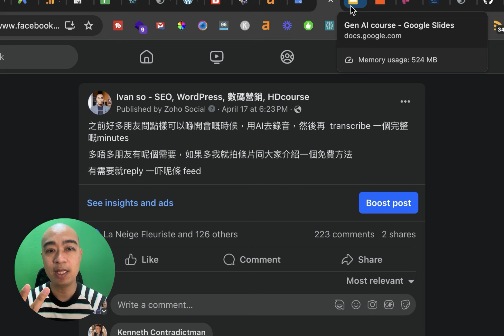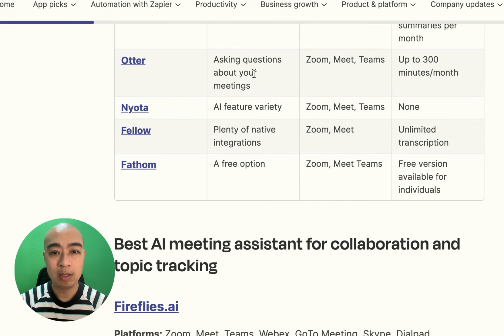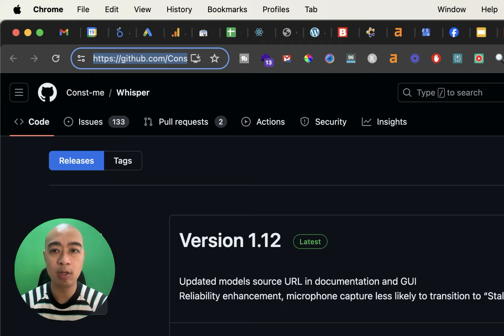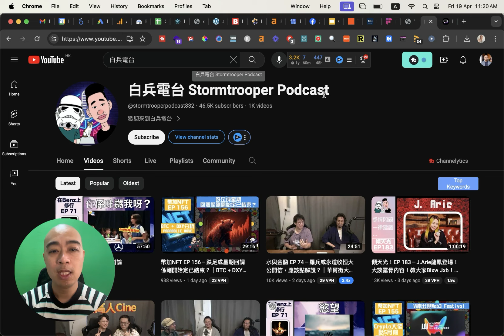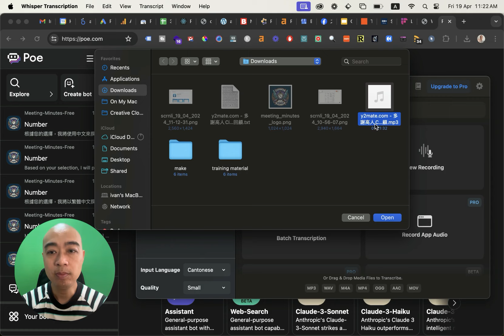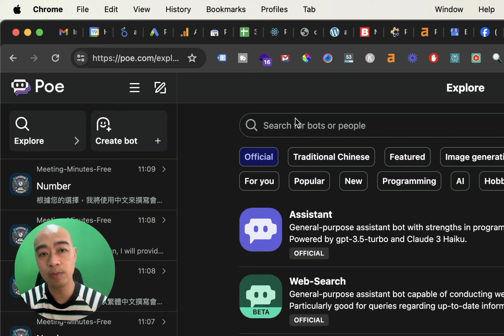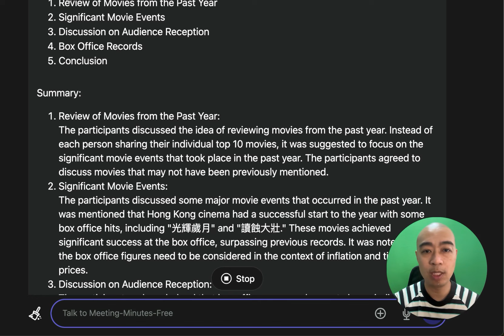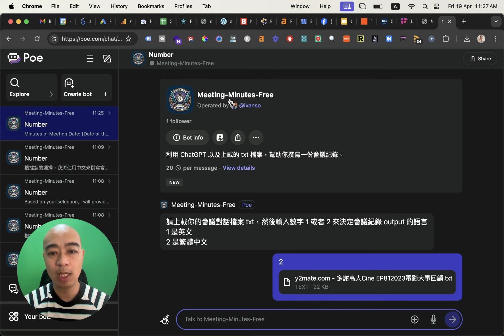3 步驟輕鬆 AI 生成會議記錄，免費會議記錄 App 推薦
3 步驟輕鬆 AI 生成會議記錄，免費會議記錄 App 推薦